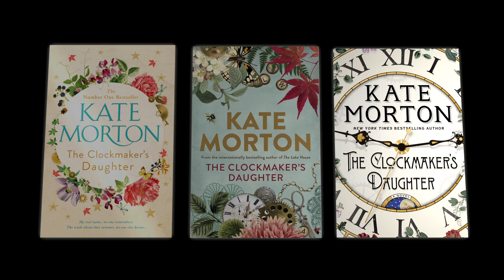The Clockmaker's Daughter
Kate Morton introduces her sixth novel, The Clockmaker's Daughter.